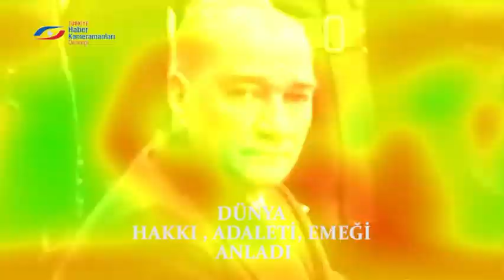27 Ekim 2023